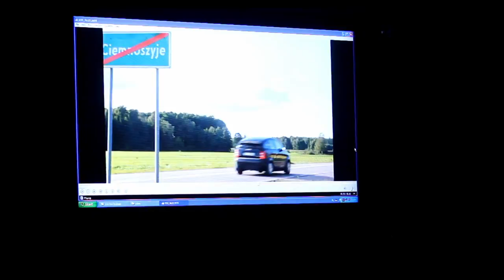Warsztaty zostań reporterem!! Młodzi reporterzy z Ciemnoszyje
Zostań reporterem! – to tytuł warsztatów, podczas których młodzież uczyła się jak redagować teksty, przeprowadzać wywiady, przygotowywać fotoreportaże. Zgromadzony materiał wykorzystali do własnego reportażu filmowego.